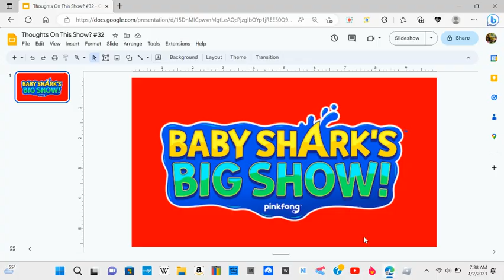Thoughts On This Show? #32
Mine: Abhor